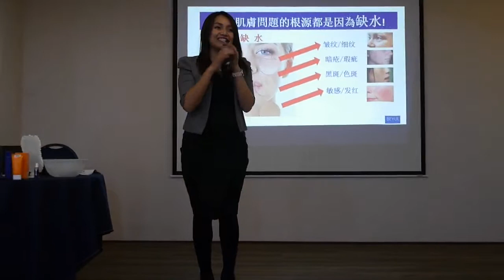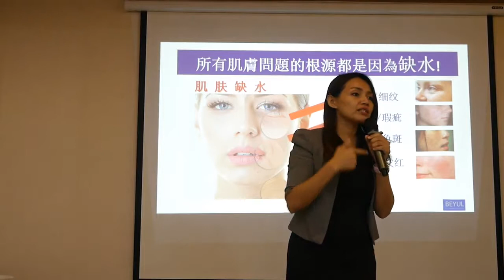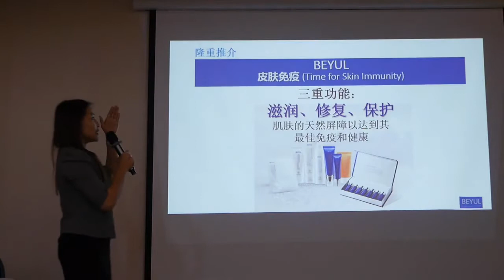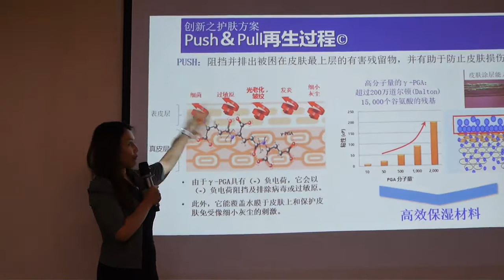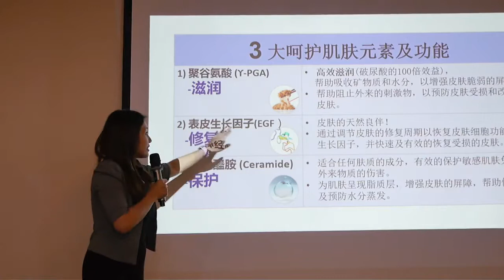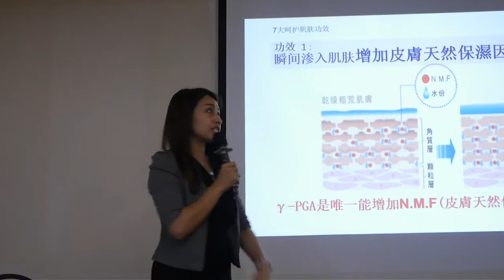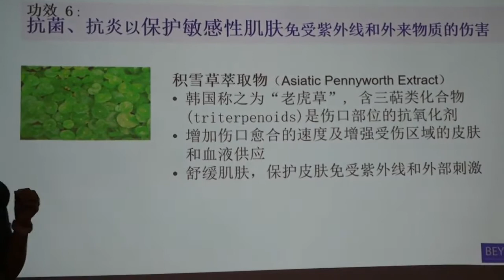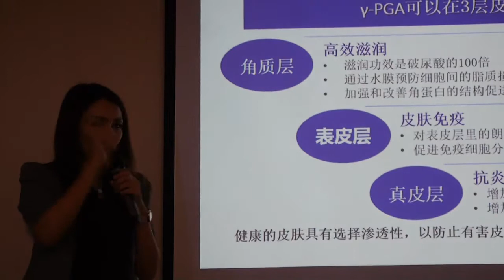BEYUL SKINCARE SHARING PART 1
🔊 Further Info
想了解，欢迎询问😊